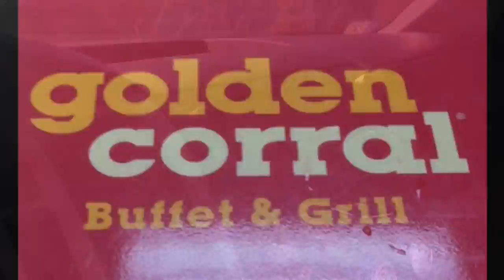Where's Trevon S2E5 The Road